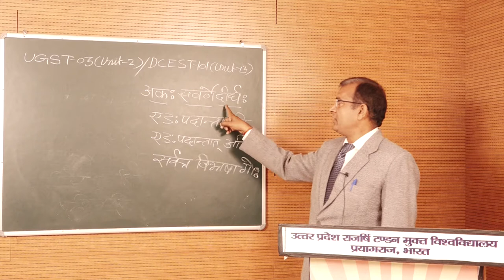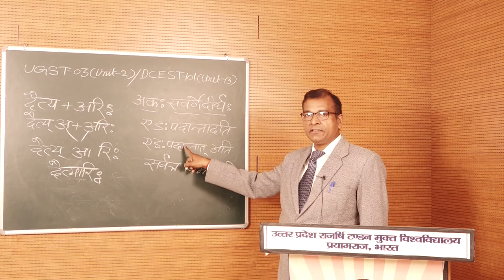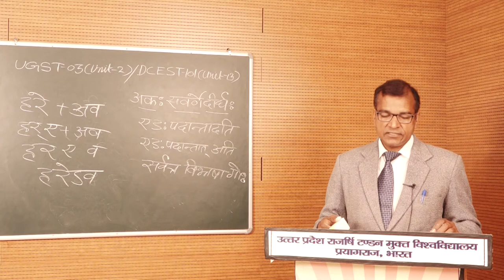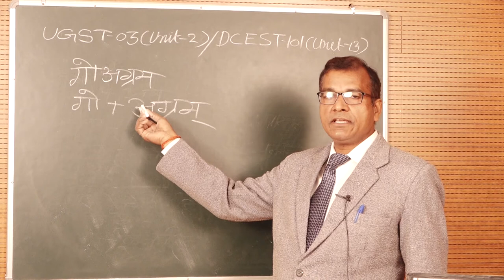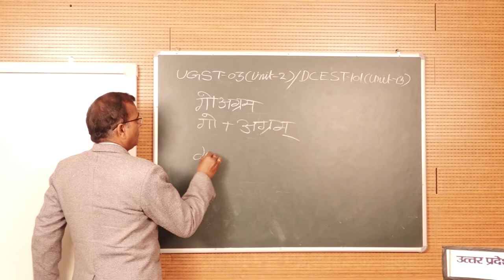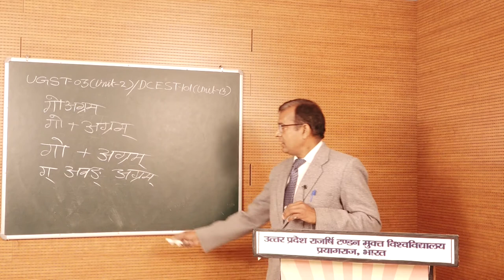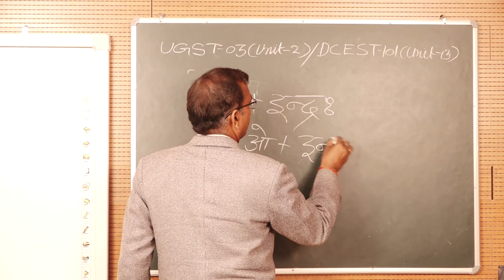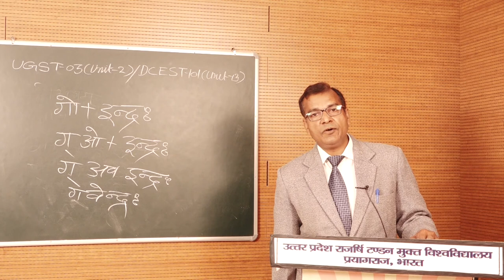Laghusiddhantakaumudi (Sandhiprakaran - Lecture-V) by . Prof.Vinod Kumar Gupta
PROGRAMME -UGST

                                      COURSE / PAPER - UGST 03 (Unit-2)

                                                     DCEST 101 (Unit-13)

                                                 Laghusiddhantakaumudi

                                              (Sandhiprakaran - Lecture-V)

                                                                        by

                                                   Prof.Vinod Kumar Gupta